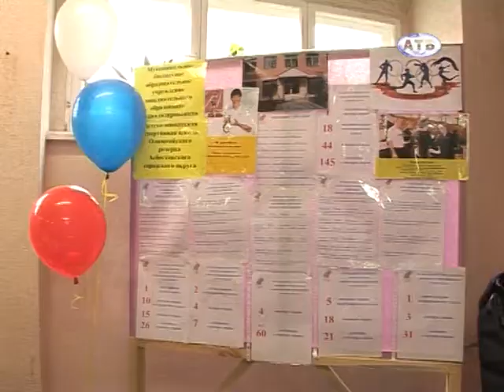17 09 2015 День открытых дверей в доме спорта